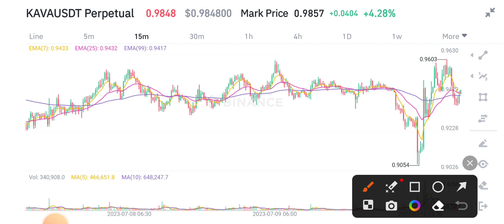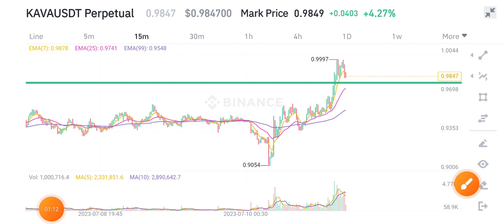Kava coin Price Prediction! KAVA News Today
Queries Solved:
1.  today target
2.  price today
3.  price prediction
4.  token today target